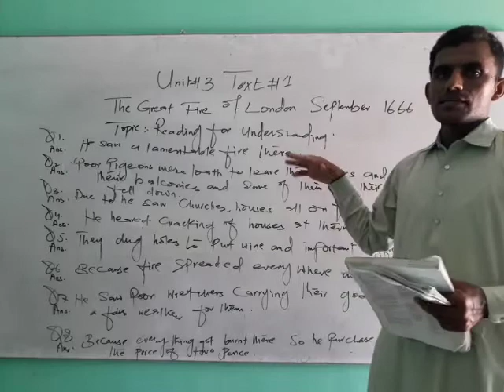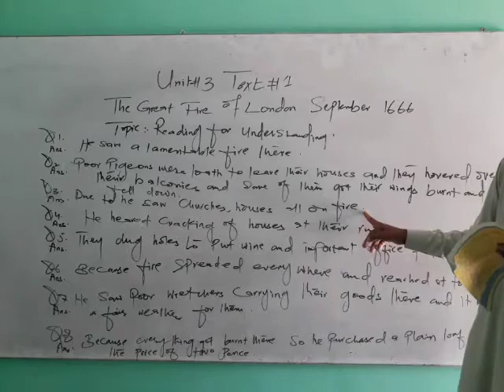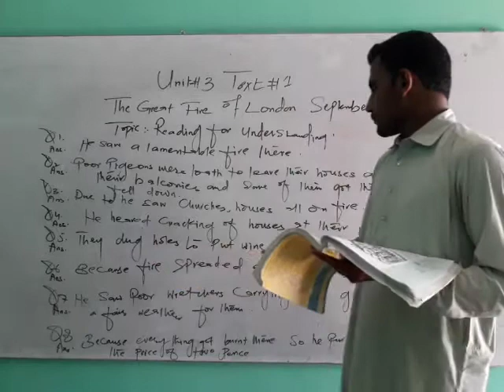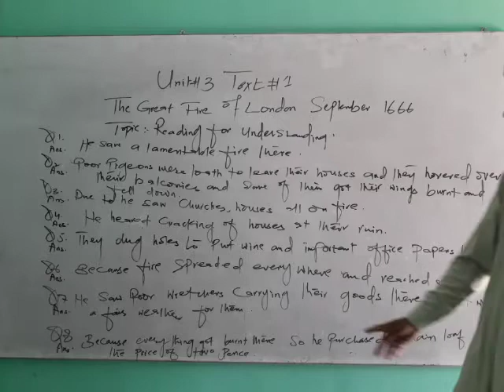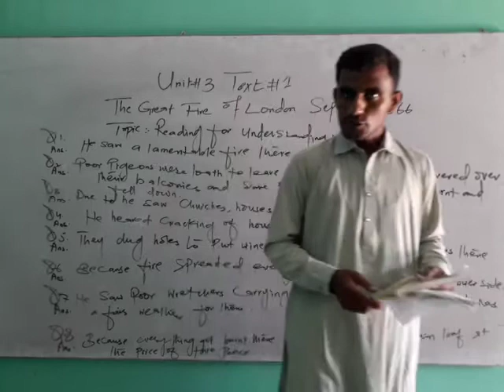Unit 3 Text 1 Topic Reading for understanding English class 7